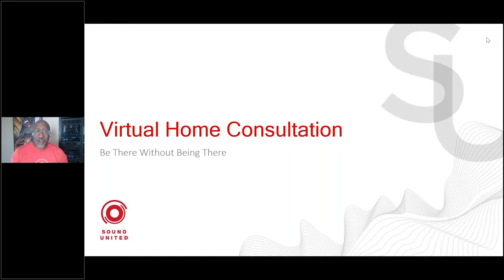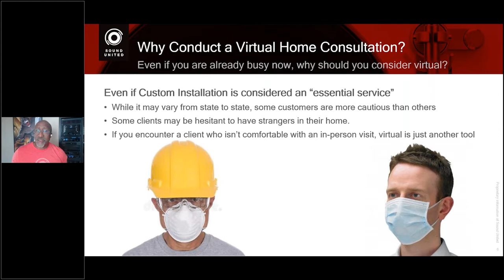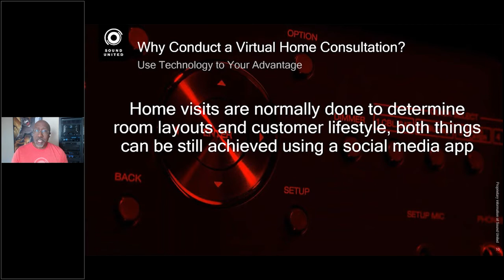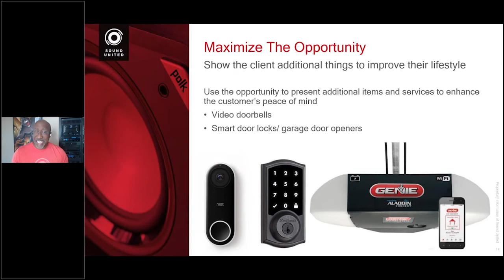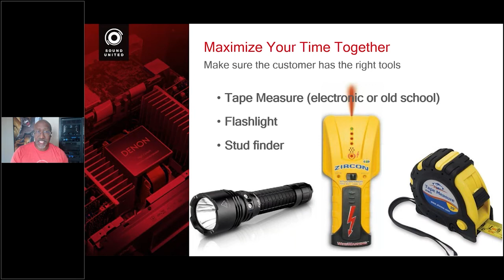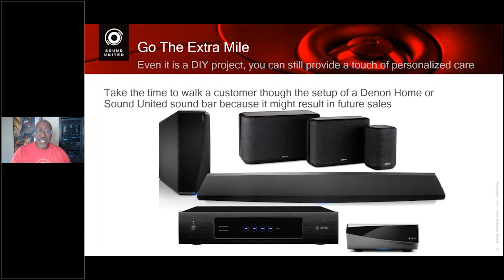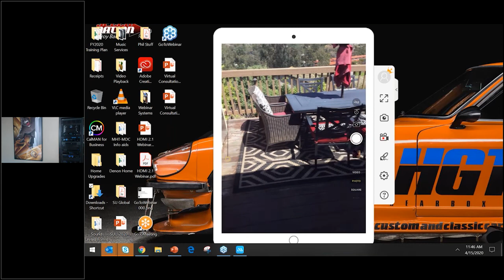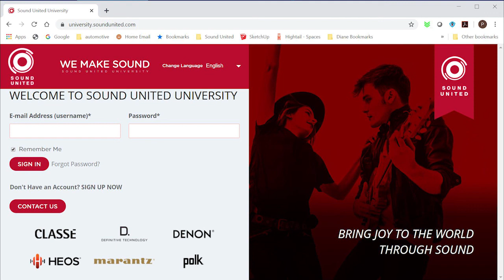How to Conduct Effective Virtual Home Consultations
We all know that the best way to find out the needs of your customer is to visit them at home. But sometimes, it can be challenging to physically go to your customer’s location. In this session, Phil Jones, Director of Training will show you how to use every day social media tools to conduct virtual and effective “home” visits.